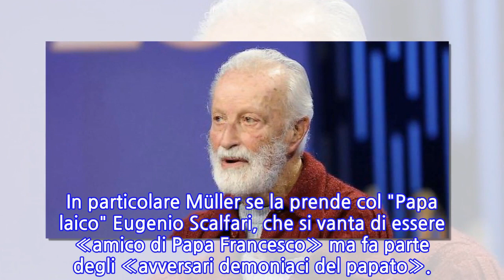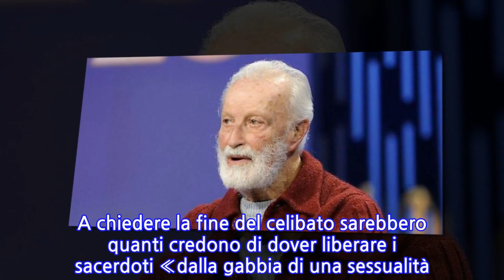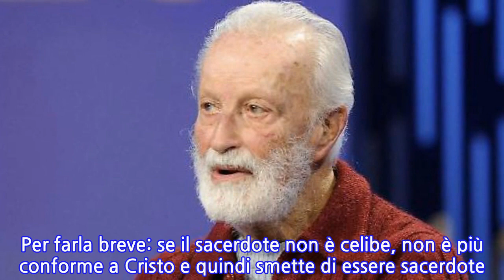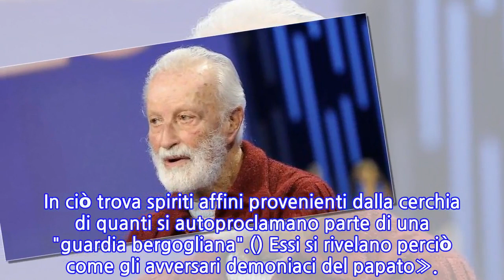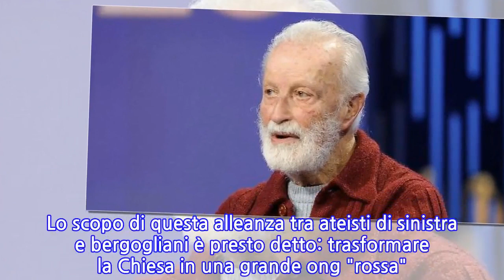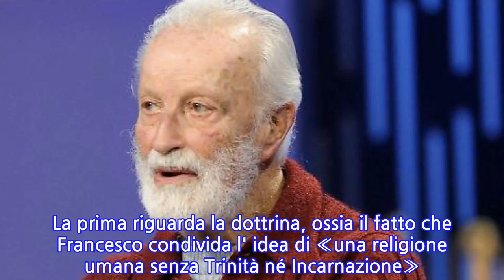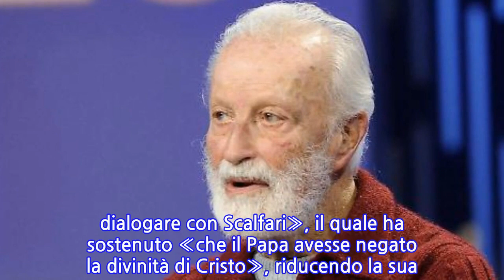"Un avversario demoniaco": la clamorosa accusa del cardinale a Eugenio Scalfari e Papa...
La parola definitiva sul presunto scontro tra i due Papi, Bergoglio e Ratzinger, causato dal libro del cardinale Sarah, la dice un altro cardinale, monsignor Gerhard Müller, uomo forte in Vaticano e già prefetto della Congregazione per la dottrina della fede sotto Benedetto XVI.
INFORMATION
• Source: liberoquotidiano